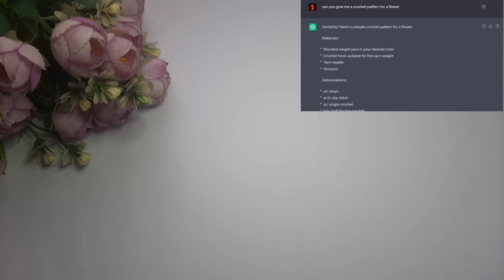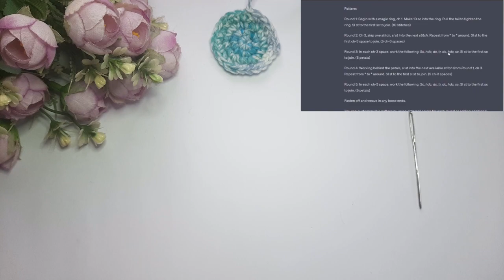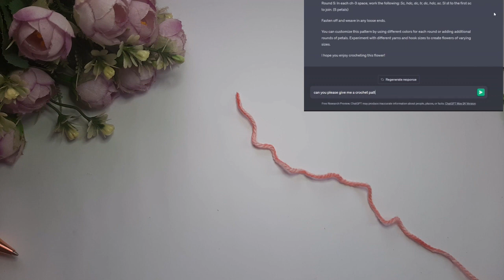Can AI Really Understand Crochet Patterns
Hey Everyone, For this video, I will be doing a test to see if AI can really generate crochet patterns. We will evaluate if the pattern will be a success or a failure.